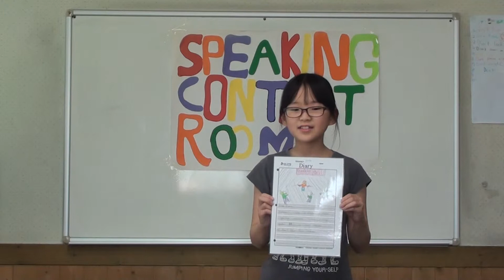140501 Speaking Contest-Bella(도애림)